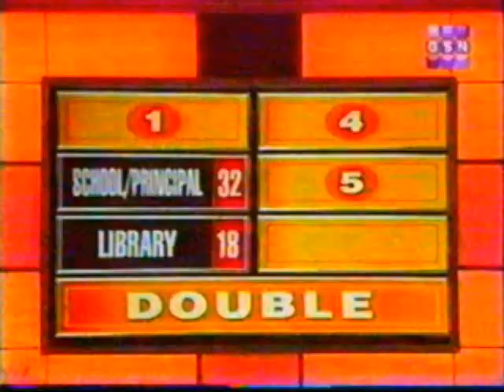Family Feud - Halloween 2004 (part 2)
More Halloween Feud w/ the Boys vs. Girls!!!